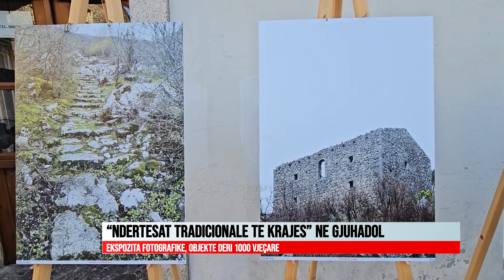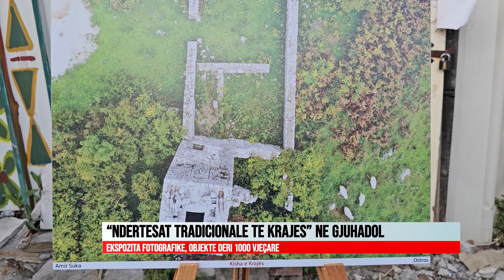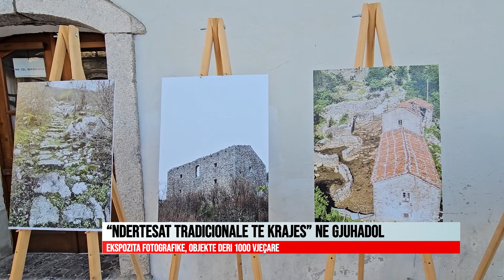NDERTESAT TRADICIONALE TE KRAJES NE GJUHADOL